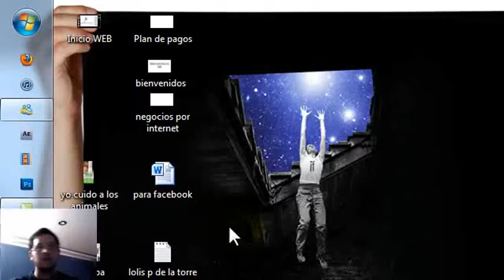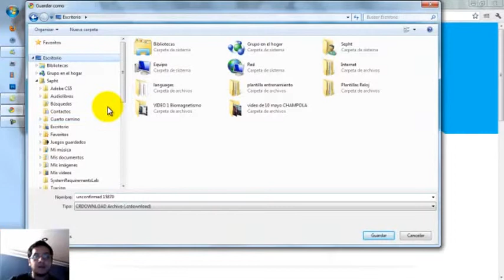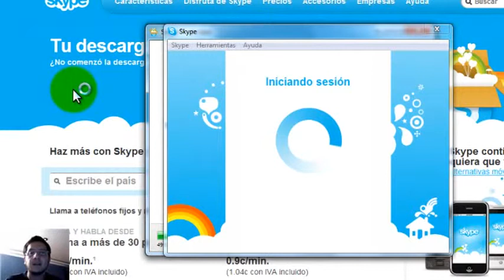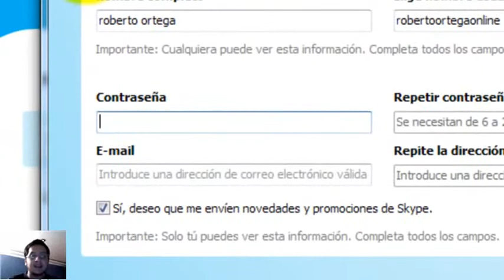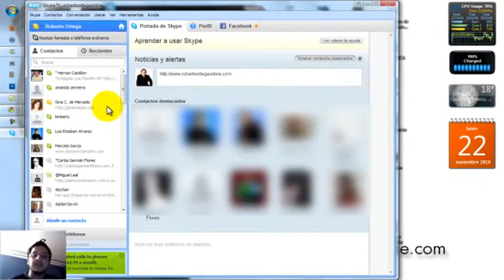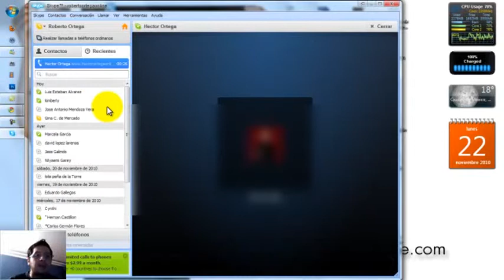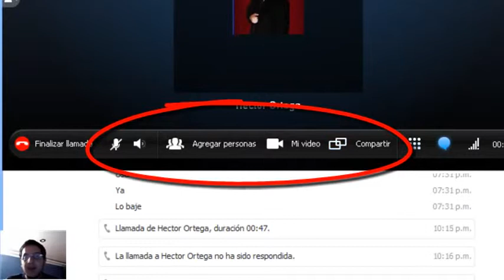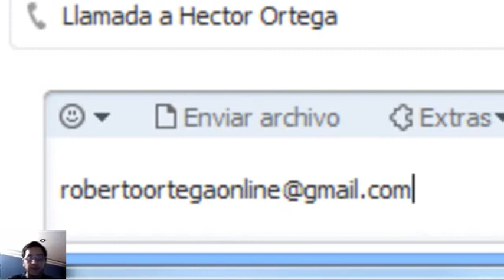Como usar skype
Videotutorias uso skype